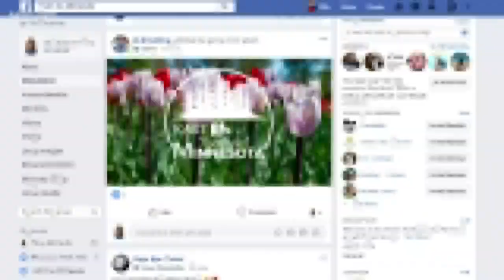That's So Minnesota: Podcast launches March 3, 2020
Episodes about the life, language and love of Minnesota will drop every Tuesday.